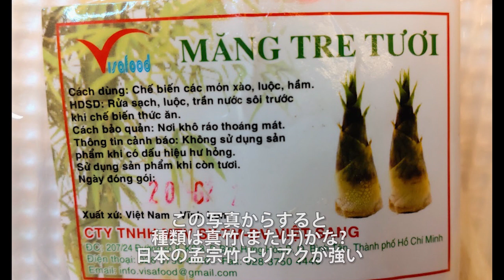ベトナム産たけのこのあく抜き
2023/7/26
ベトナム
たけのこ
あく抜き
重曹